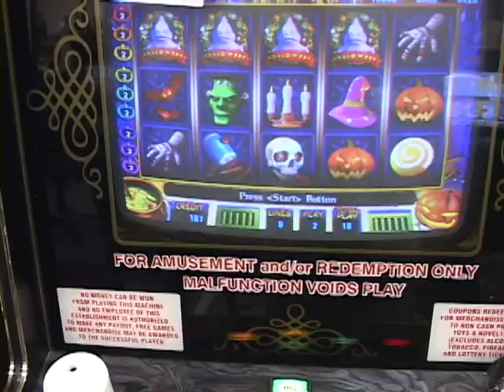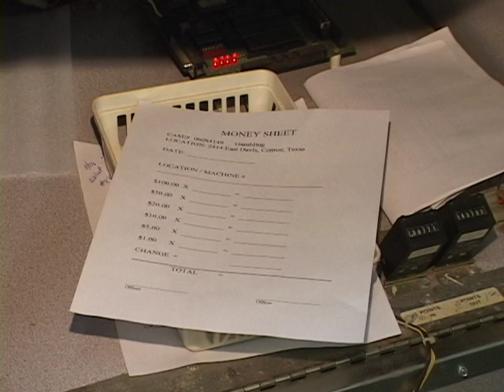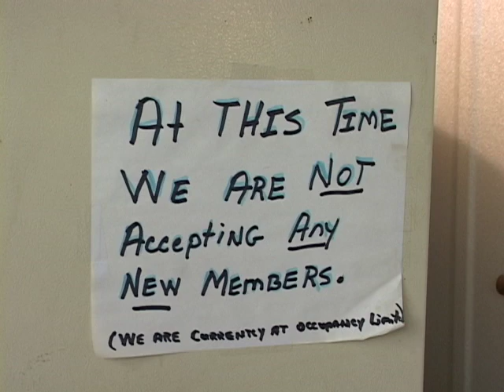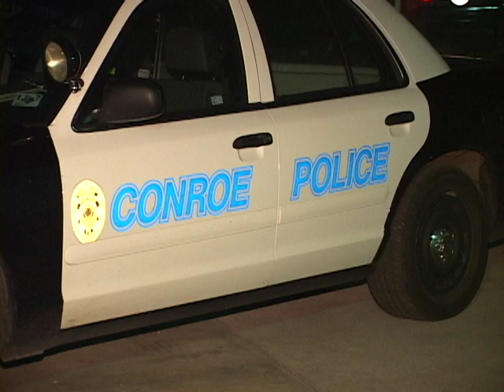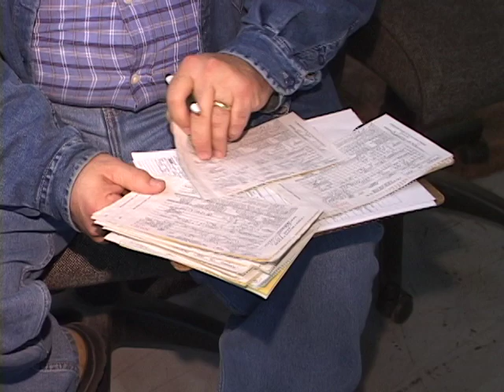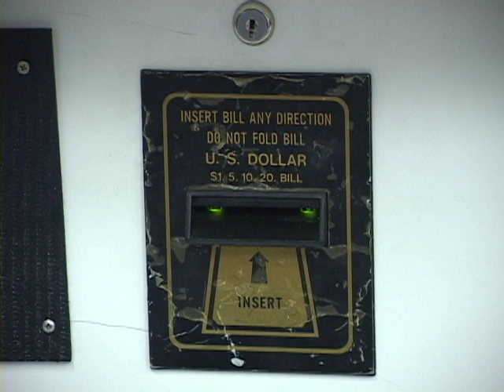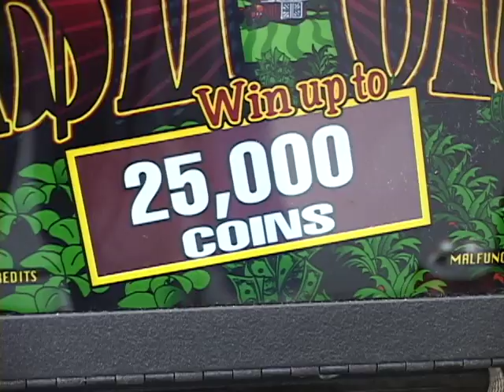120106 CONROE 8 LINER BUST